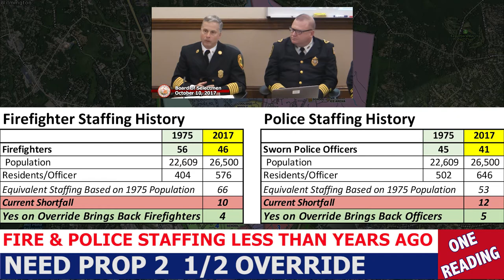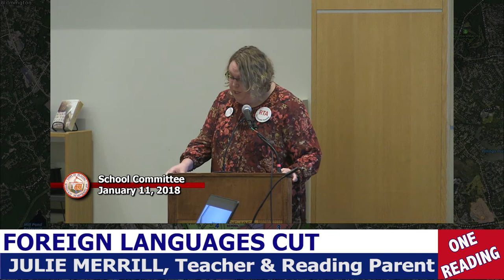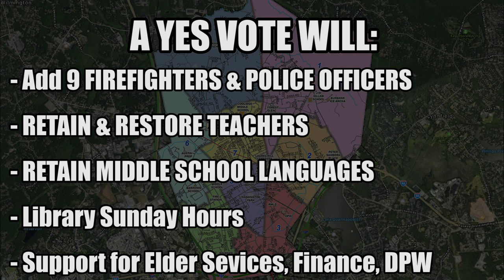Reading Senior Supports Override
George Kachen explains why you should vote yes.